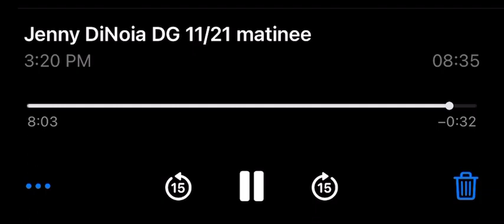Jennifer DiNoia Defying Gravity 11/21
Sunday November 21st matinee
Ginna Claire Mason is Glinda